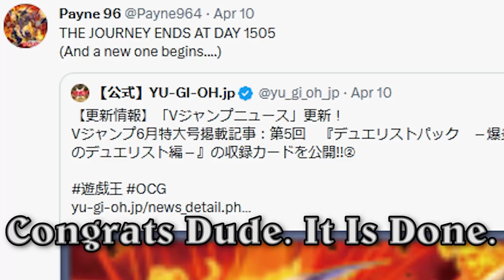The Payne96 Volcanic Support Finale